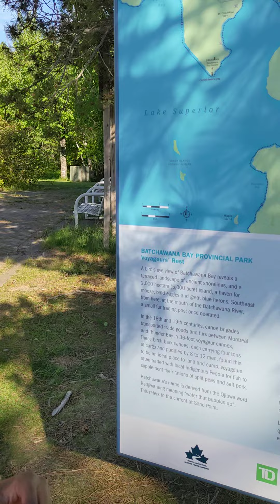Visiting Lake Superior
Here we are in Ontario and we are visiting Lake Superior!